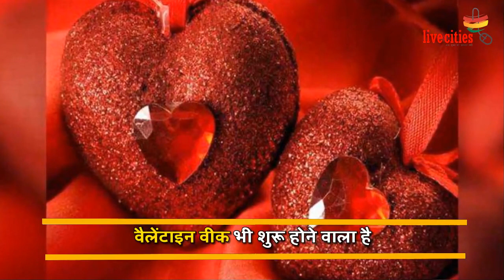Valentine's Day पर पति नहीं, इस एक्टर के साथ होंगी Anushka Sharma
अनुष्का शर्मा और विराट कोहली शादी के बाद अपना पहला वेलेनटाइन डे मनाएंगे। हालांकि, इस दिन दोनों एक दूसरे से दूर रहेंगे। ऐसे में अनुष्का वेलेनटाइन डे में इस एक्टर के साथ होंगी...
यहां क्लिक कर पढ़ें खबर : - बिजनेसमैन संजय झुनझुनवाला से मांगी है 2 करोड़ की रंगदारी, नहीं देने पर मार देंगे...

यह भी देखें Video : हारने के बाद भी कहलाते थे विधायक जी, अब खा रहे जेल की हवा...

यह भी देखें Video  : Pappu Yadav बोले- Modi  के Budget में Bihar को मिला Baba Ji Ka Thullu...

यह भी देखें Video : AC में सोता है MLA अनंत सिंह का ये सांढ़, हर दो घंटे पर जैतून के तेल से होती है मालिश...